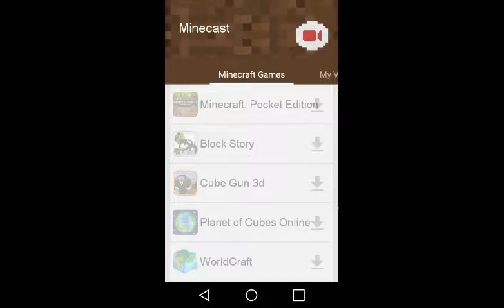This guy I pick has some sick moves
ILL BRING THIS BACK JUST KEEP PUSHING THAT LIKE BUTTON THAN IT WILL KEEP. COMING